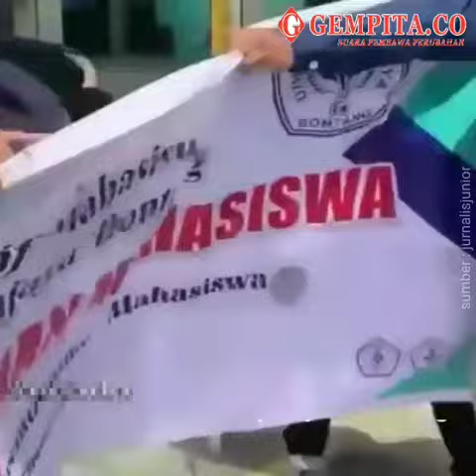Dosen Mencaci dan Memukul Mahasiswa yang Demo Didepan Kampus